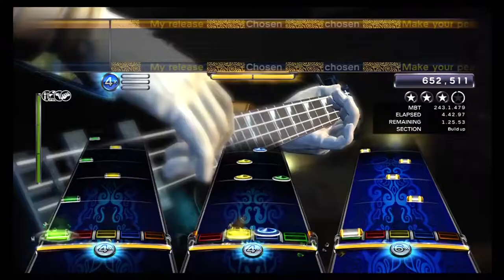Order of Voices - Reaching Down - Rock Band 3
My old band made it onto Rockband 3 (PS game) about a decade ago.